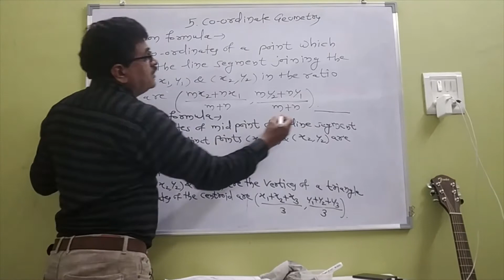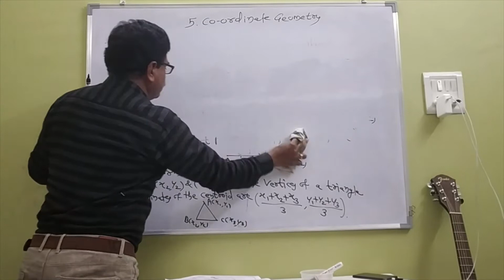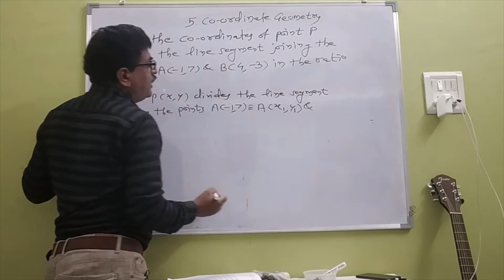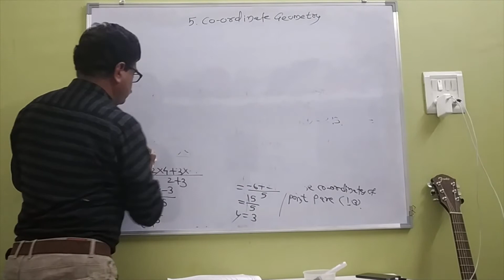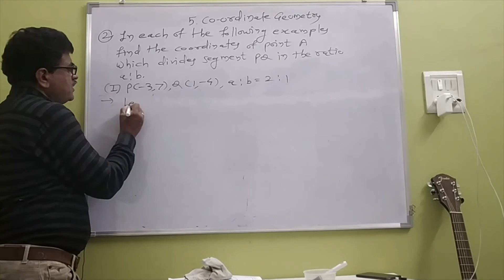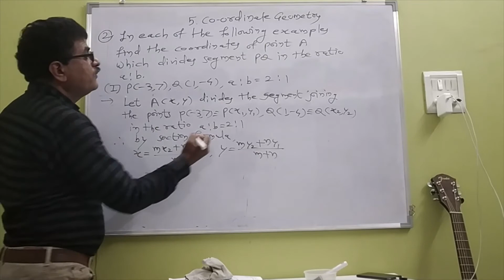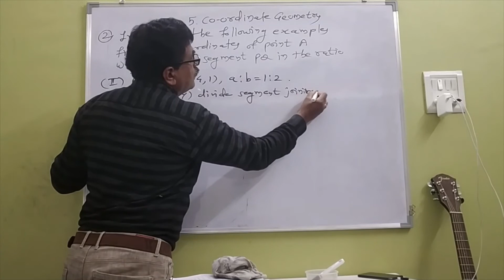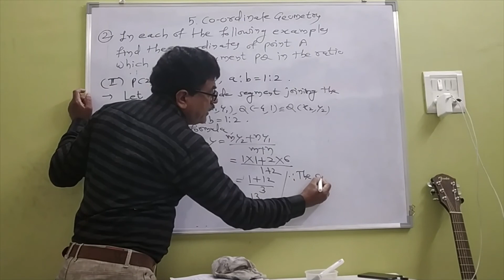Lesson 5 : Co-ordinate Geometry. Part 2 : Practice Set 5.2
Comment down your doubts.

By,
Vijay Ghodke,
Asst. Teacher,
Shri Tilok Jain Vidyalaya, Pathardi